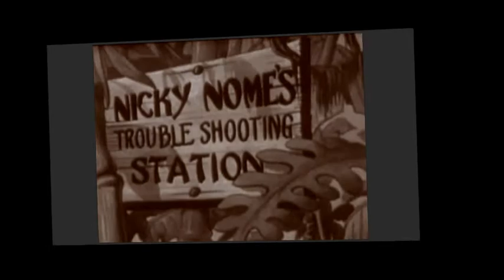Fedja Knajdl - Gypsy Love & DJ Wild - Balkan 2 (Global Brass Beats Pirate Dance Mashup)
Another instrumental mix with a very long duration (over 14 minutes!) basing on two tracks from the fantastic compilation "The Balkan Club Night Vol. 2" (s. links below).
They were mixed @126 bpm on my S4 Controller by NATIVE INSTRUMENTS & remastered with the help of MAGIX Music Maker Premium.
RETROLECTROVIDEO let gypsies and pirates from vintage soundies, movies & cartoons jump around with it...
Just get deeper and deeper into this work & move & dance!
L. Lego
More on the artists & the music:
More on the film sources:
Soundie Begin Beguine When Gypsy Makes Violin Cry Trailer Pirate 1948 Blip TV Whiskey Dancing Pirate Peg Leg Pedro